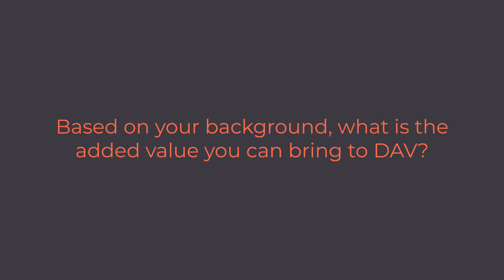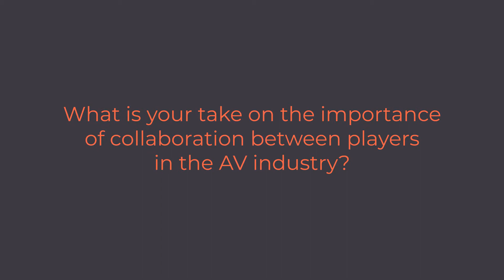Creator of the Ethereum Name Service Joins the DAV Foundation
00:44 - Based on your background, What is the
added value you can bring to DAV?

01:16 - How do you see

02:28 - What are the greatest hurdles to adoption
of these new technologies?

03:21 - What is your take on the importance
of collaboration between players
in the AV industry?

04:16 - What's an essential component
of an open source community?

04:43 - What are the advantages
of DAV utilizing the blockchain?